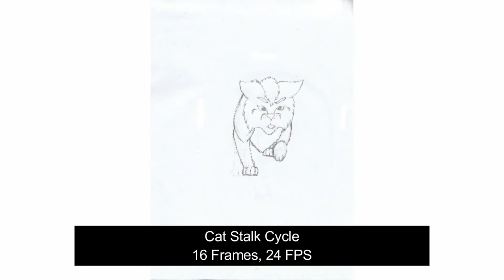More Animations! Walk Cycle Practices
So I've been doing a bunch more animating lately, I thought I'd compile them and show them off in a bigger video than the last ones in my folder. x3 All of them are four-legged cycle practices using cats (and one giraffe, because I was challenged).

I animated the first four keyframes for each one on paper and then edited and inbetweened them in RoughAnimator.  For some reason a couple of them stutter a bit when playing, but the fast ones go smoothly, so I can't complain.

Do enjoy!  I'm not dead, just wading through the dread-mire of quicksand that YouTube calls an algorithm.